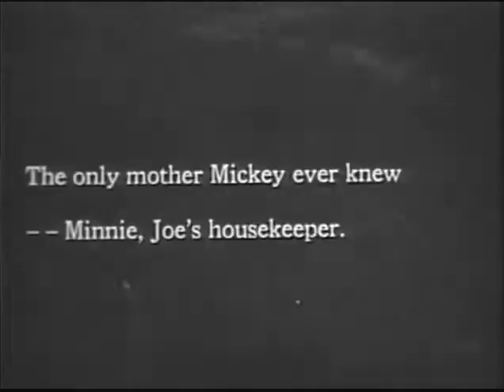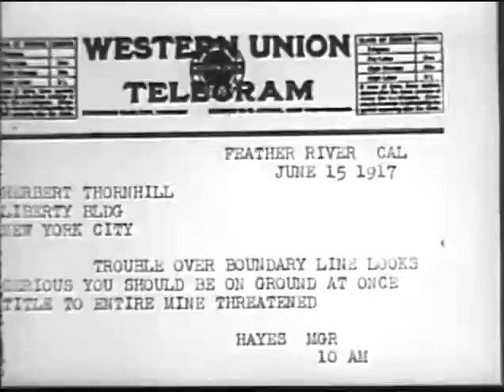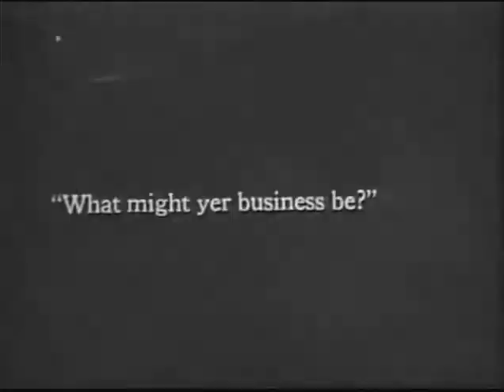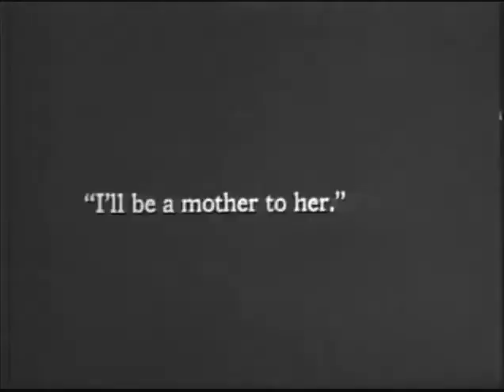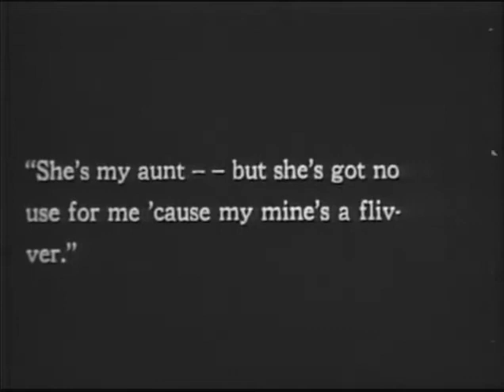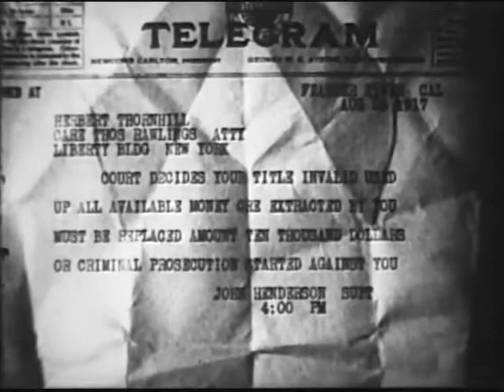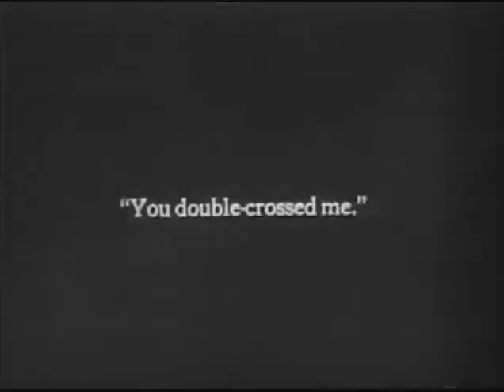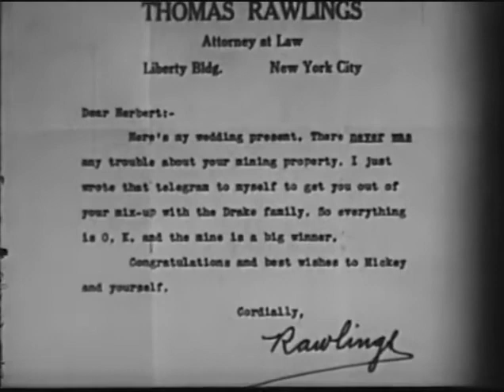Mickey (1918, Mabel Normand, Comedy, Drama)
Mickey is an orphan who has been raised in a mining settlement. She is sent to New York to live with an aunt.
Cast:  Mabel Normand, George Nichols, Laura La Varnie
Directors:  F. Richard Jones, James Young